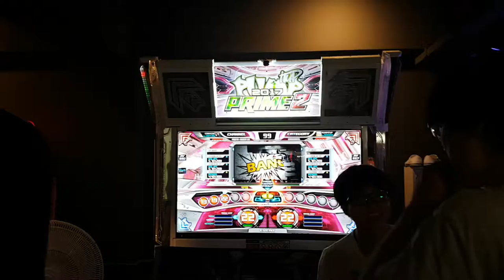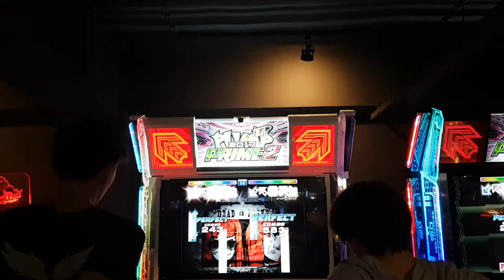[대회 직캠] 네이팜 S22 Napalm Sunny VS Genesys | 2018.08.26 @ 주안 어텍 4강전 1조 2차전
4강전 1조 2차전 네이팜 S22

1P 최준영(Sunny) 4,514,800점
2P 장인준(Genesys) 5,929,600점